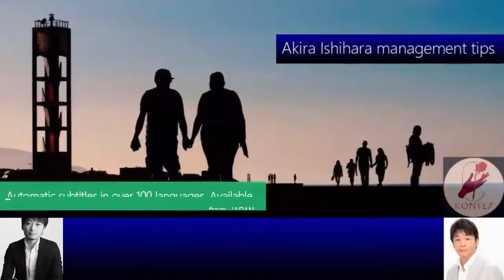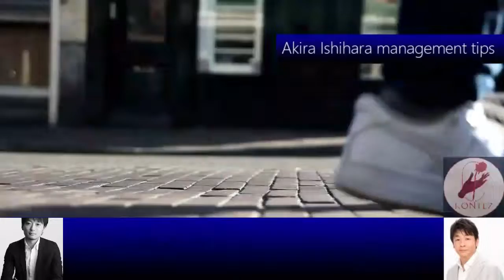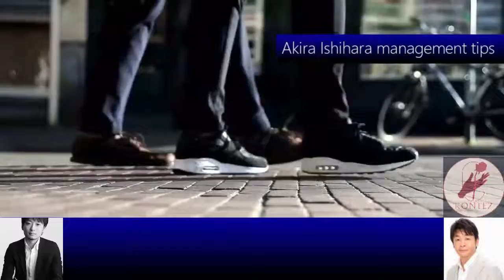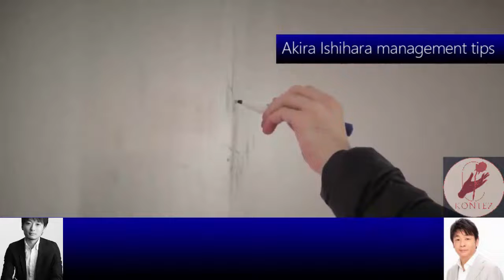340:文化財の保全活動の現状打開策［石原明の経営のヒント+標準］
300年後の人が聴いてもためになるというコンセプトもあり普遍的な内容なので、今から聴き始めても遅くありません。

340 "Current status of cultural property conservation activities and breakthrough measures"[Akira Ishihara's management tips +] [Standard version]
We are engaged in conservation activities for cultural properties. How to curb opposition and leave valuable buildings
It's easy to destroy culture and traditions, but once you lose it, you can never restore it. Welfare and NPO activities often do not stand on their own, and it is important to find a way to achieve a commercial balance in a capitalist society. I think it would be good to create a form that monetizes each building and creates a positive effect on the community, with the involvement of people involved in the business.